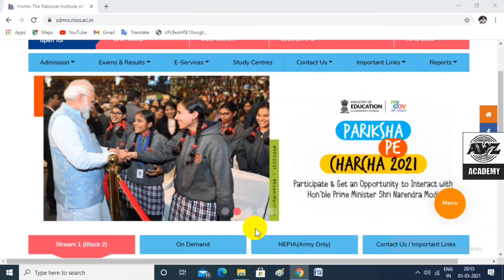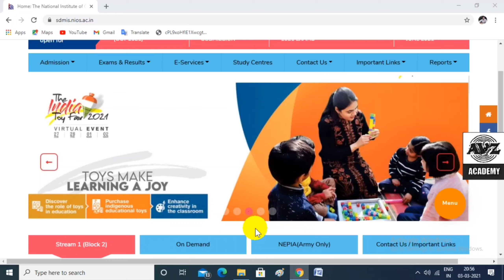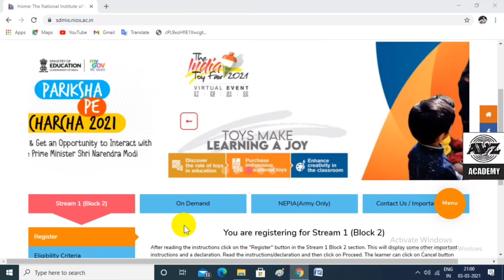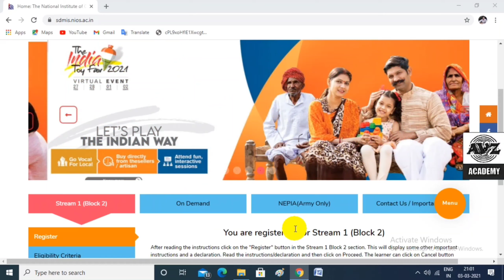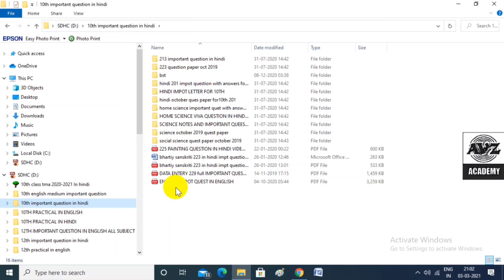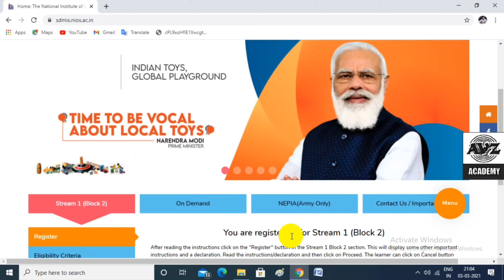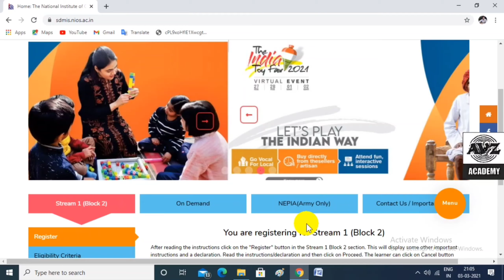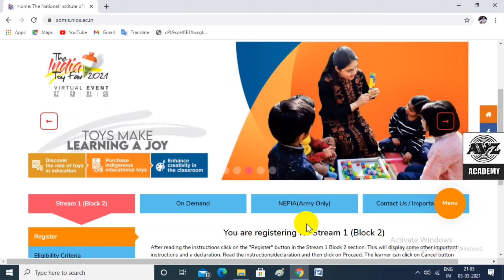NIOS April & October 2024 Exams Notes | Free Essential Study Material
Is video mein hum NIOS ke April aur October 2024 exams ke liye zaroori notes aur study material share karenge. Yeh notes aapki exam preparation ko aur bhi behtar banayenge.

Chapters Covered:

Mathematics
Science
Social Science
English
Hindi

Telegram: [Your Telegram Channel Link]
Download Sample Papers and Notes: [Link to your resources]

PDF: 20 rs per subject

पीडीएफ के लिए पेमेंट करना होगा